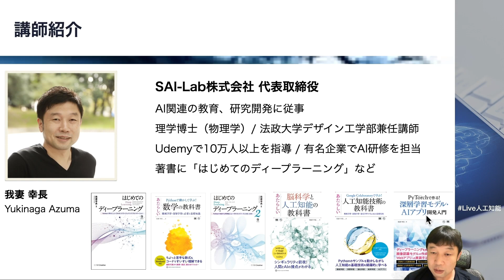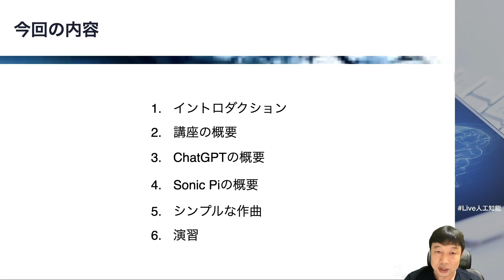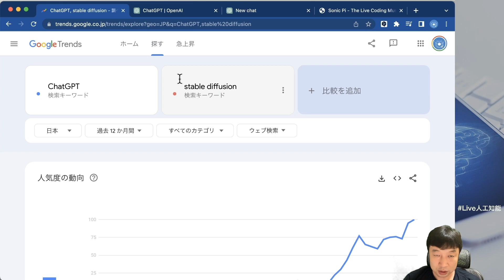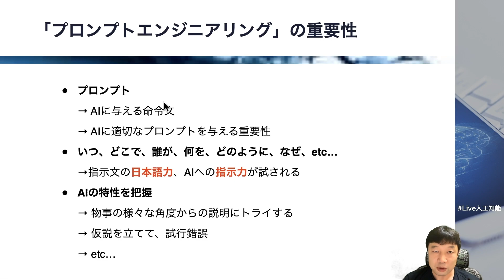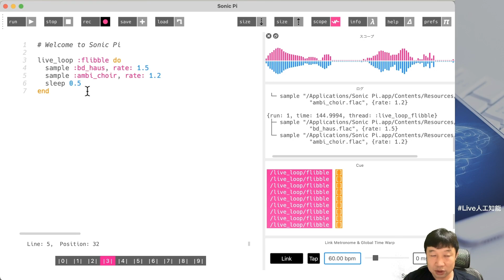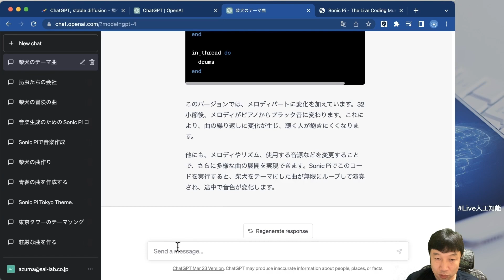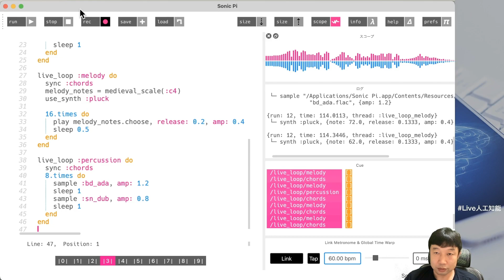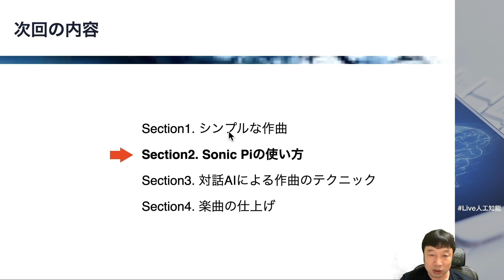【Section1: シンプルな作曲】対話AIで音楽を作ろう！【ChatGPT+Sonic Pi】 Section1 -Udemyコースを一部無料公開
「対話AIで音楽を作ろう！」では、音楽制作の新しい可能性を探るために、ChatGPTとSonic Piとを使用して楽曲を作成する方法を学びます。
生成AI、プログラミング、作曲を同時に学ぶことができるお得なコースです。

Chat GPTは、高い精度と自然言語によるインターフェイスにより、世界中から注目を集めている対話AIです。
そしてSonic Piは、プログラミングを使って音楽を作成することができるオープンソースのソフトウェアです。

ChatGPTは様々なタスクをこなせる汎用性を備えており、Sonic Piと組み合わせることで作曲を行うことも可能です。
与えるプロンプト次第で、様々なタイプの楽曲を作ることができます。

この講座では、ChatGPTとSonic Piの基本的な使い方を学んだ上で、さまざまな作曲のテクニックを学びます。
様々な音楽作品を作成し、AIアートの可能性を開拓しましょう。

注1: 本コースに先立ちYouTubeでのライブ講義【Live! 人工知能】がありました。本コースの動画はこのライブ講義をUdemy用に再構成したものになります。

注2: 本コースの旧タイトルは「【Magenta+Colab】AIによる作曲を学ぼう！ -ディープラーニングで自動生成する音楽データ-」です。使用していたライブラリが古くなったため、2023年5月にコンテンツを全て更新しました。旧コンテンツはしばらくそのまま残しますが、指定された環境においてコードは動作しません。

講座の内容は以下の通りです。
Section1. シンプルな作曲
→ ChatGPTとSonic Piの使い方を学び、簡単な方法で作曲します。
Section2. Sonic Piの使い方
→ Sonic Piのコードの書き方を、音を再生する体験と共に学びます。
Section3. AI作曲のテクニック
→ 対話AIを使った作曲の、様々なテクニックを学びます。
Section4. 曲の仕上げ
→ 作った曲を、公開に向けて仕上げます。また、他のAI作曲サービスについても学びます。

ChatGPTとSonic Piを使い、独自のAI楽曲を作成しましょう。
前提となる知識やスキルは、ほぼありません。
音楽制作やプログラミングの知識が無くても、問題なく受講することができます。

【自由研究室 AIRS-Lab】
「AI」をテーマに交流し創造する、Web上のコミュニティです。

【News! AIRS-Lab】
AIの話題、講義動画、Udemyコース割引などのAIRS-Labの最新コンテンツを配信します。

「ヒトとAIの共生」がミッションの会社、SAI-Lab株式会社（ ）の代表取締役。AI関連の教育と研究開発に従事。
法政大学デザイン工学部兼任講師。
Web上のコミュニティ「自由研究室 AIRS-Lab」を主宰。
著書に、「はじめてのディープラーニング」「はじめてのディープラーニング2」（SBクリエイティブ）、「Pythonで動かして学ぶ！あたらしい数学の教科書」「あたらしい脳科学と人工知能の教科書」「Google Colaboratoryで学ぶ! あたらしい人工知能技術の教科書」「PyTorchで作る！深層学習モデル・AI アプリ開発入門」（翔泳社）。共著に「No.1スクール講師陣による　世界一受けたいiPhoneアプリ開発の授業」（技術評論社）。